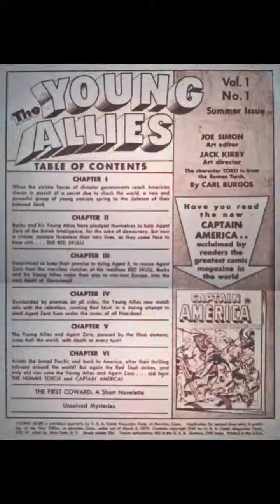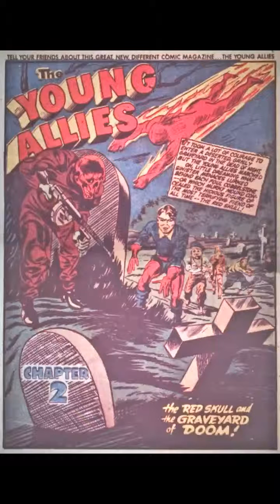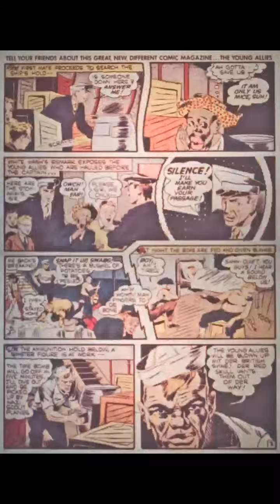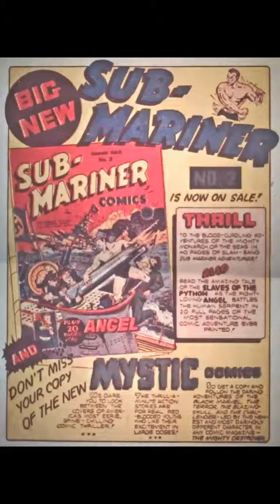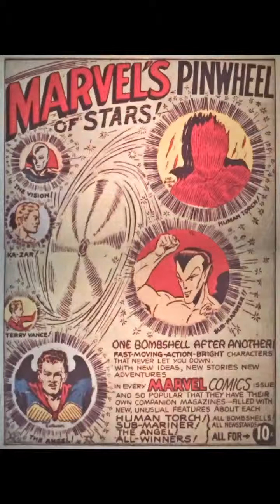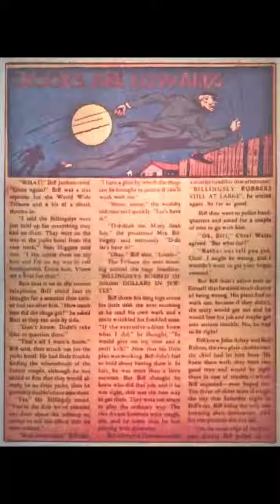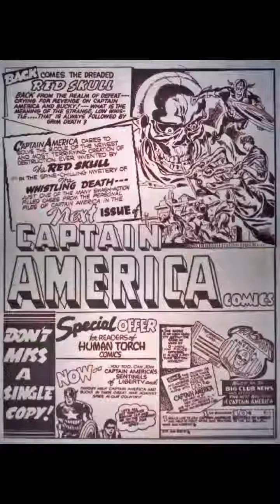Young Allies 01